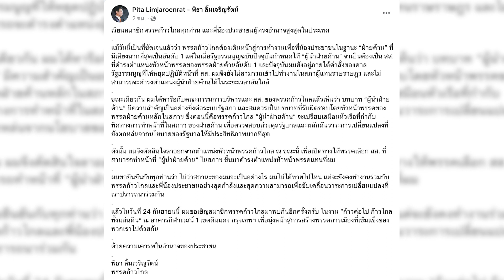"พิธา ลิ้มเจริญรัตน์" ประกาศลาออก หัวหน้าพรรคก้าวไกล ให้เหตุผลชัดเจน| Thainews - ไทยนิวส์